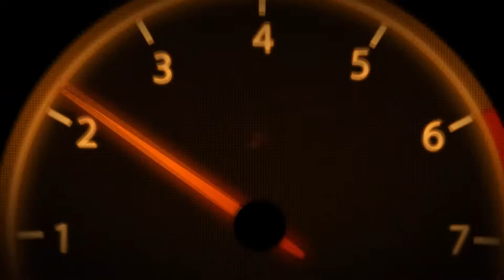ПолЁнушка или качественное бухлишко, что думаете по этом у поводу?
Всех с наступающим Новым 2020 годом!!! Хочу пожелать всем здоровья. Увидимся в Новом году. Все рассол запасли?)